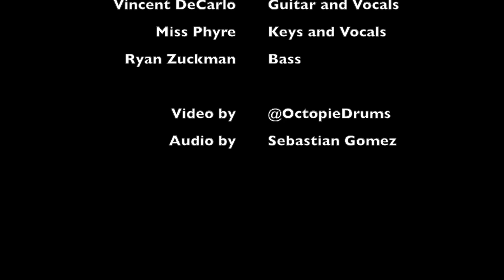Rikki Don't Lose That Number - Phrolic covers Steely Dan!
In the upbeat style of Hospitality's cover, Phrolic takes a stab at Steely Dan's "Rikki," too. Thank you to @OctopieDrums for filming and editing the footage!